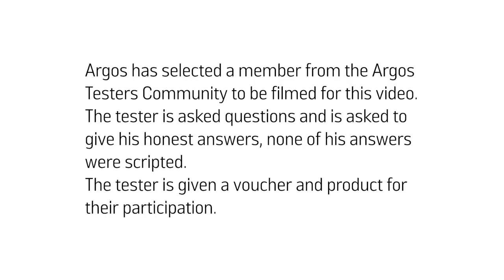Get Tech-Ready for Uni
Resad talks through his experinces at University and how important access to Microsoft technology is